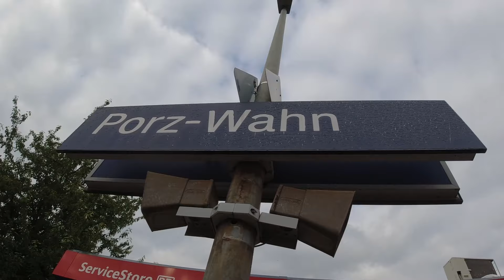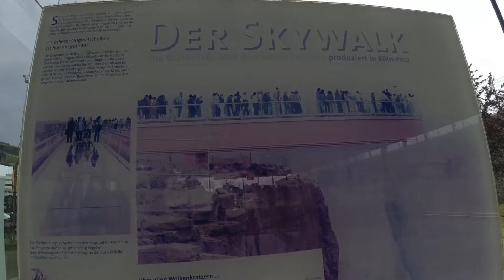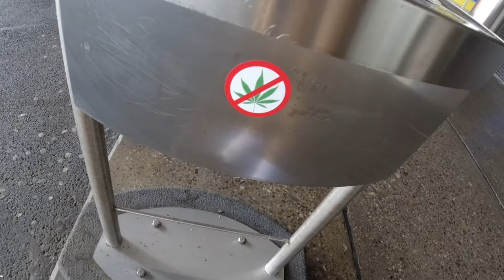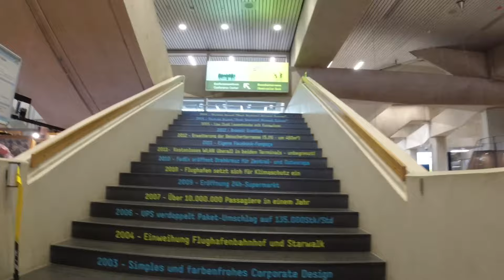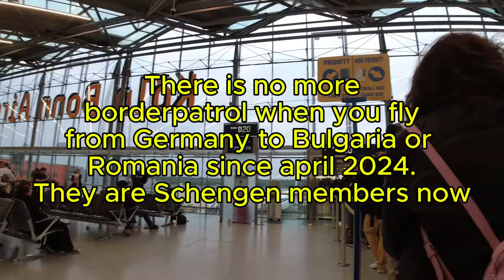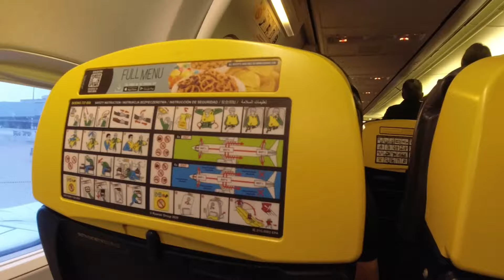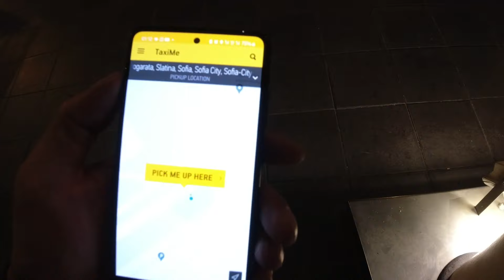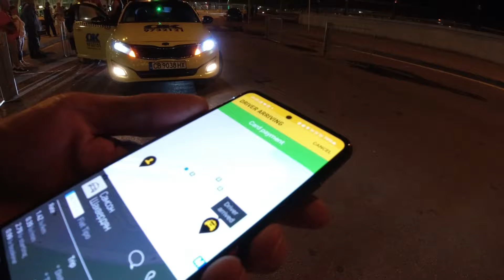Airport Köln Bonn | Tripreport Ryanair Cologne Germany to Sofia Bulgaria 🇧🇬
My report from Cologne to Sofia. June 2024. Enjoy!
00:00 To the airport
03:10 Airport Cologne Bonn
10:06 Observation deck CGN KölnBonn Flughafen (Летище letisce)
15:00 Boarding
19:18 Arrival in Bulgaria
21:20 to the right, the Postbank ATM. Exchangerate was: 1 Euro=1,9557 Leva. VisaDebit  charged  6,00 EUR extra, which is also a lot, more than 10% Fee
23:12 I cancelled my taxi.  He didn't come and I chose another one.
If you cancel 2x on the Taxi Me App, you will be blocked!
That's why I also downloaded later during the day another app from Yellow taxi
24:28 EKO gasstation Sofia + walk to my  Hotel
More from Bulgaria coming.